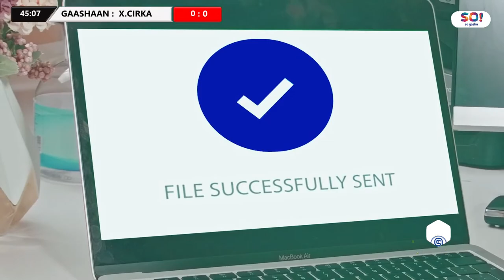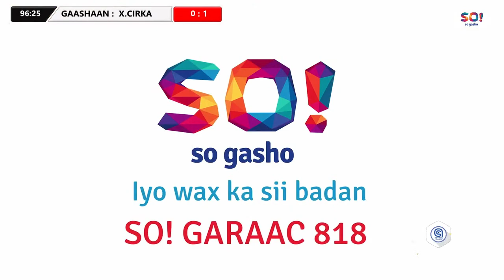TOOS: Gaashaan iyo Xidigaha Cirka | Horyaal Gobolka Sool.